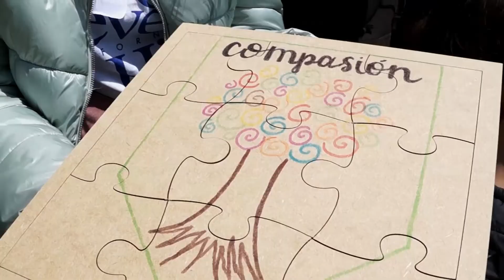Alpes San Javier, reconoce que eres pieza clave.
Campamento de integración con 2do de Preparatoria Instituto Alpes San Javier, Guadalajara. Septiembre 2021.